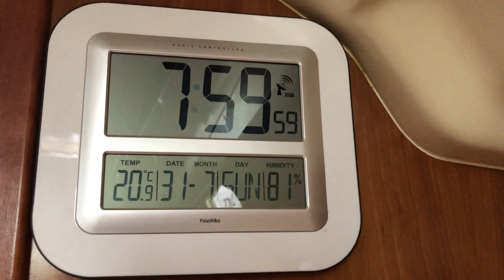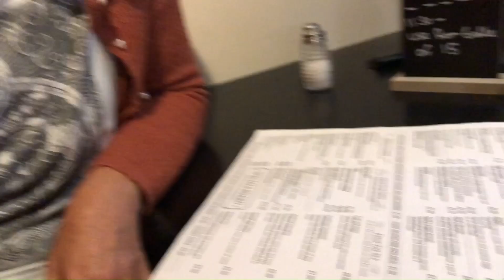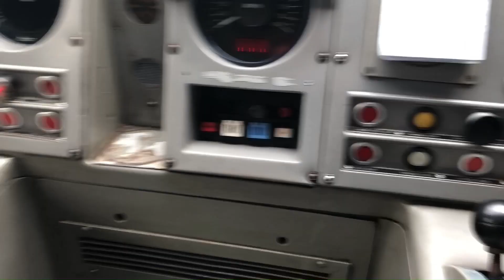The 1st Adventure of Moonshadow Part 3 | LMS steam train & boat race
We say goodbye to Athena and head to QAB Marina, we also see Coronation class Duchess of Sutherland and a SAIL GP boat race.